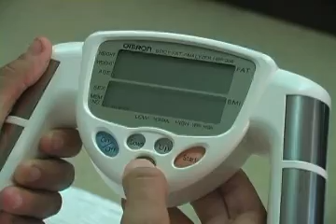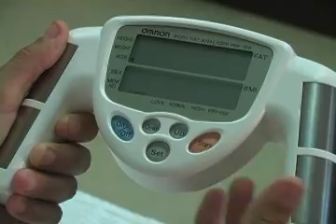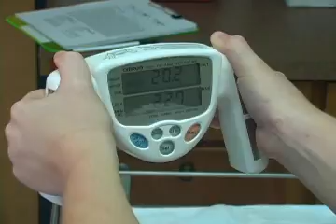Body Mass Index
Body Mass Index and Body Fat